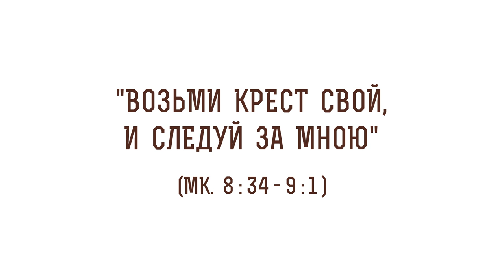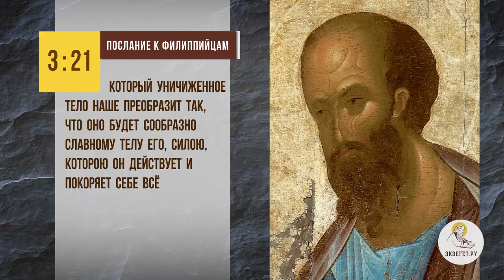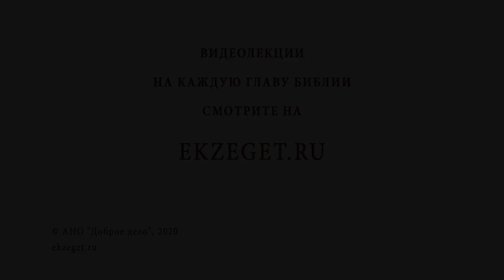"Возьми крест свой, и следуй за Мною". Протоиерей Олег Стеняев. Крестопоклонная Неделя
В сегодняшнем воскресном чтении с Протоиереем Олегом Стеняевым мы будем говорить об уроках Царства Небесного и коснемся следующих тем:

🔸Описанное предваряет Преображение Господне
🔸О Преображении Господнем
🔸Что означают слова "Возьми крест свой, и следуй за Мною" накануне Преображения?
🔸Что произойдет с человеком, последующим за Христом?
🔸Иоанн Богослов о преображении человека и о том что будем подобны Христу
🔸О величии Преображения
🔸О том, что претерпевший до конца, спасется
🔸О том, какой крест имеет в виду Христос
🔸О крестоношении
🔸О том, как нести крест
🔸О том, с какой целью, даны нам эти испытания?
🔸О том, что означает сберечь душу
🔸О примере с коронавирусом и другими эпидемиями
🔸О зыбкости сохранения тленного, мирского
🔸О свидетельствах на страшном суде
🔸Что означают слова "постыдиться Христа"?
🔸О том, что дружба с миром - вражда с Богом
🔸О цели которую показывает нам Христос в день Преображения